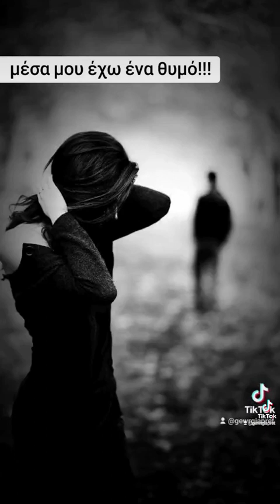21 Φεβρουαρίου 2024